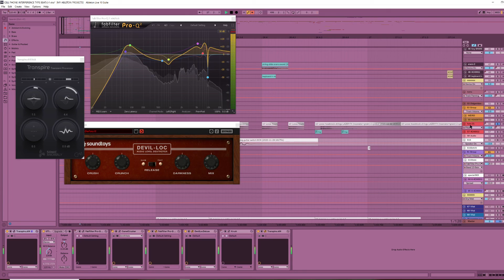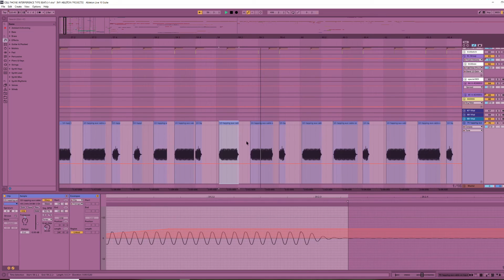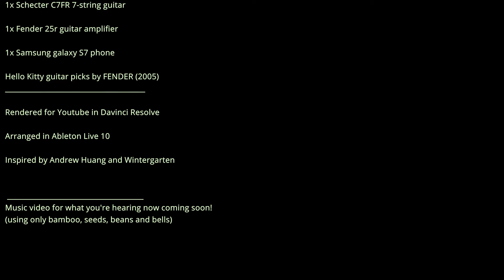Cell Phone Interference Type Beat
remixing the interference from a text message app. Doing everything but playing the actual guitar ;}